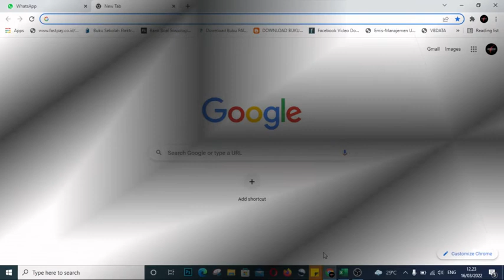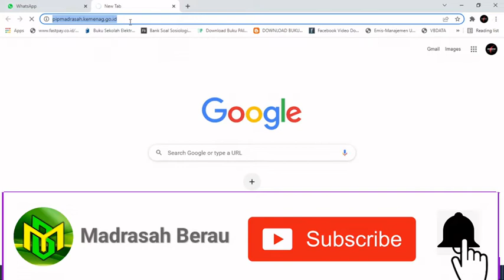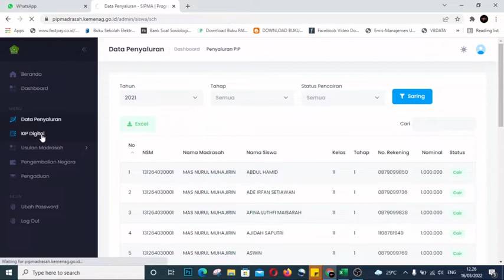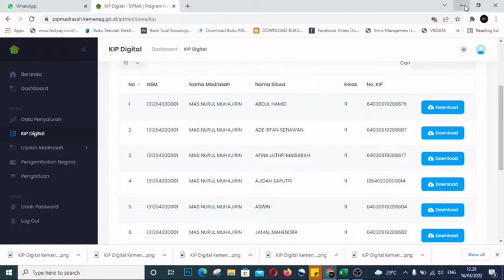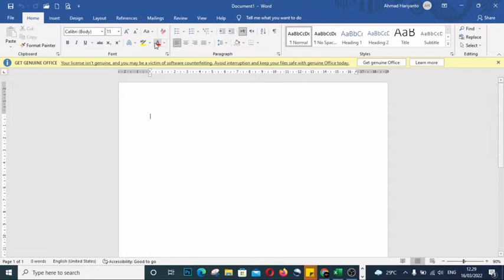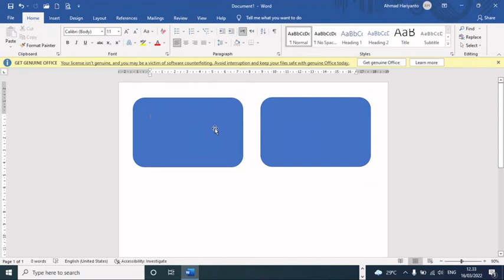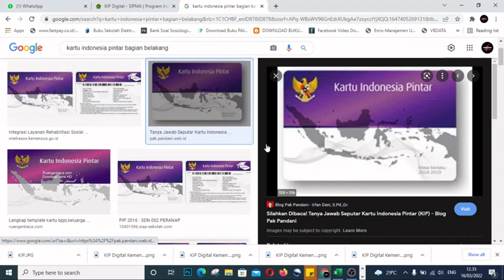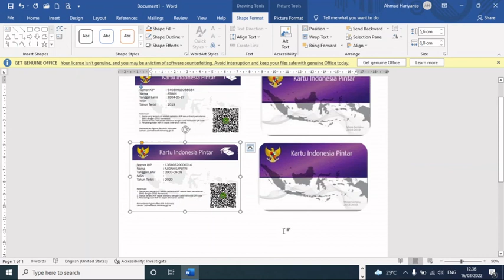CARA CETAK KARTU INDONESIA PINTAR DI PORTAL PIP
video ini berisi tentang cara mencetak kartu indonesia pintar siswa secara mandiri.